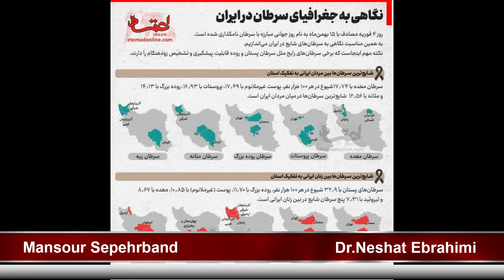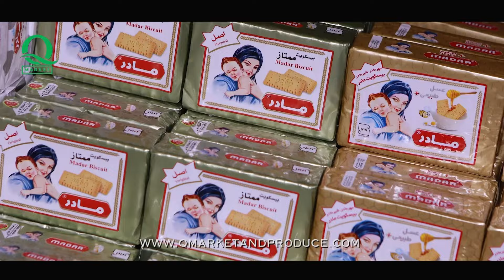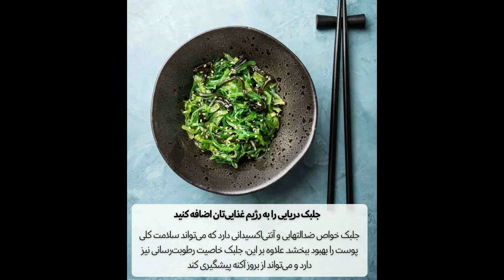منصور سپهربند در برنامه مجله تلویزیونی با همکاری نشاط ابراهیمی - 640 ویلای آقازاده ای خراب شد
بایدن در برابر ترامپ برگ برنده هرکدام چیست ؟ ترفندهای زیبایی زنان برزیلی که روند را پیری را برعکس می کنند چه مواردی است ؟ نوشیدن قهوه با معده خالی مضر است - بهترین شیوه شستن شورت چگونه است ؟ براین کند کردن روند پیری چای بنوشید - مواد شوینده برای ماشین لباسشوئی بصورت پودر و مایع بهتر است یا قرص - 640 ویلای آقازاده ای در نوشه خراب شد - سلین دیون و تیلور سوییفت - مژه مصنوعی های تولید شهر کره شمالی چگونه از غرب سر در می آورند - جراجی زیبای تغیر رنگ چشم - بیش از 70 درصد نوازندگان فرانسوی و آلمانی از تاثیر هوش مصنوعی بر زندگیشان نگرانند - ساختمان لوکس وزرا  پیام بانک مرکزی به سوداگران ارز- نگاهی به جغرافیای سرطان ایران - انتشار تصاویر غیر اخلاقی یاسر دقیقی  کاندیدای مجلس شورای اسلامی - در آمد کانال سوئز به دلیل حملات حثی ها به نصف کاهش یافت - پوستر مسیج زیادی خوشتیپ در اسپانیا جنجالی شد- ملکه زیبایی اوراینی تبار ژاپن به علت رسوایی رابطه با یک مرد متاهل تاج خود را پس داد - ایتالیا مجوزتولید آرد جیرجیرک برای مصر انسان را  صادرکرد - فروکردن انگشت در بینی با خطر ابتلا به آلزایمر مرتبط است